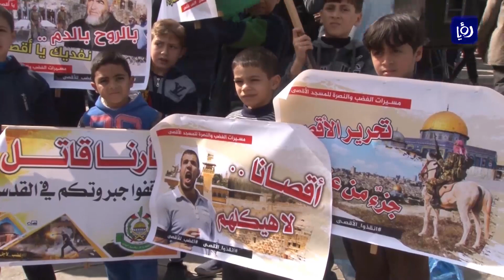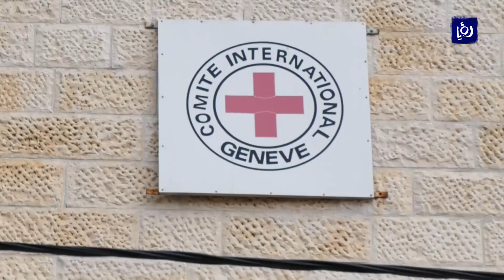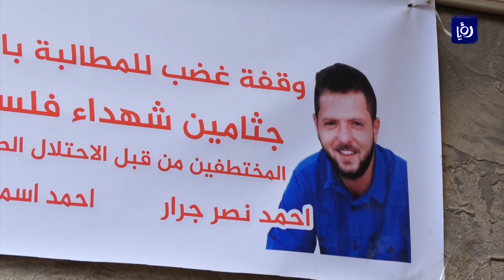نشرة أخبار رؤيا بتاريخ 23-2-2018 | Roya News Broadcast